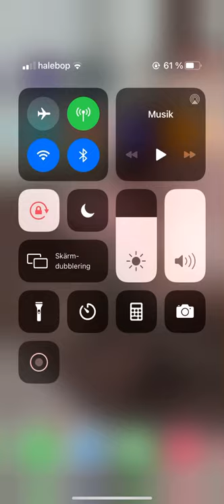Vill ni ha Pokémon go på den här kanalen